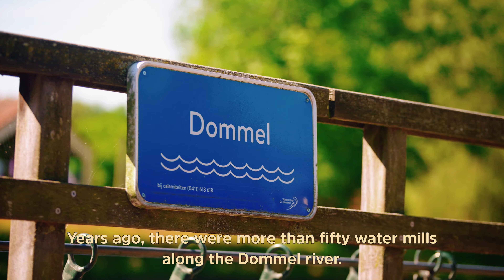The Dommelpad Watermill Route | VisitBrabant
The Dommelpad takes you over a distance of 125 kilometres from Peer to ’s-Hertogenbosch and back. During this six-day walking route, you cover 20 kilometres a day on average, following the current from south to north and the story of the windmills. And going upstream from north to south, you follow the story of the countryside. 🚶